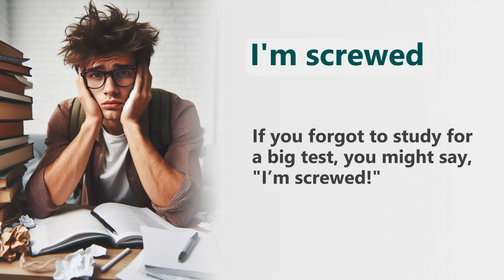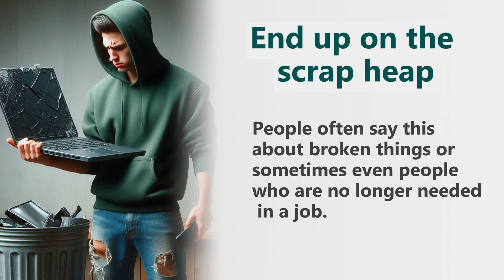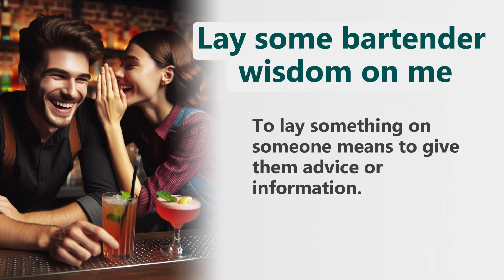Life wisdom from a bartender! 🍸😉 / 5-min English lesson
This lesson has several interesting vocabulary words and collocations that could be valuable for intermediate and advanced English learners. Each word and phrase has simple explanations to help you understand the meanings and how you might use them in real life. A conversation scene from the movie Passengers is used.